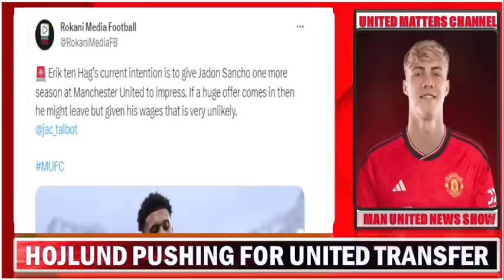Hojlund Pushing To Join United |Ten Hag Grants Sancho Second Chance | Heaton To Everton Interest